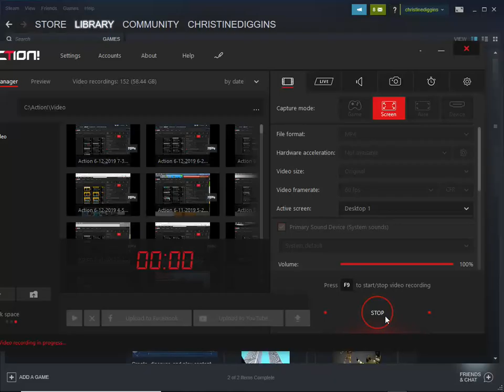SCHOOL IS DEADLY